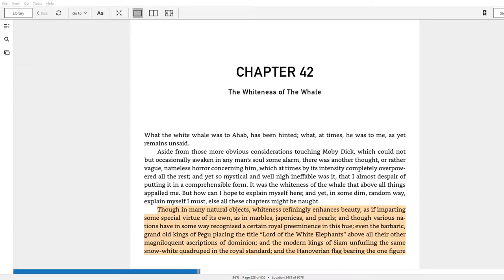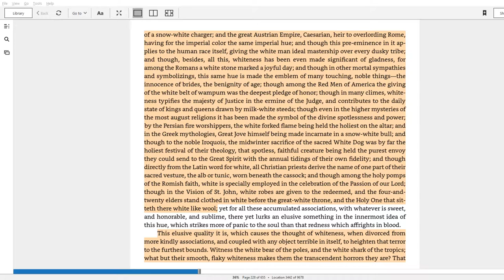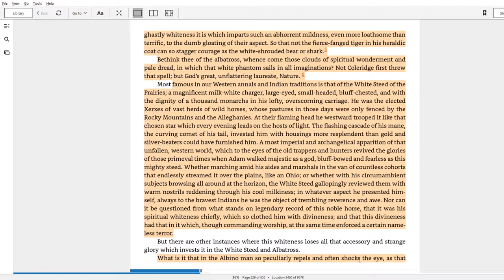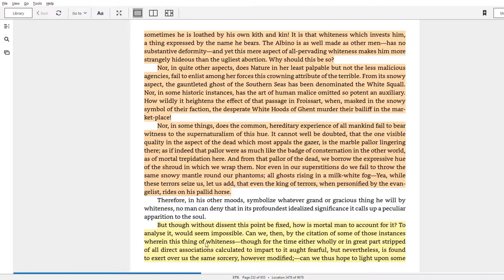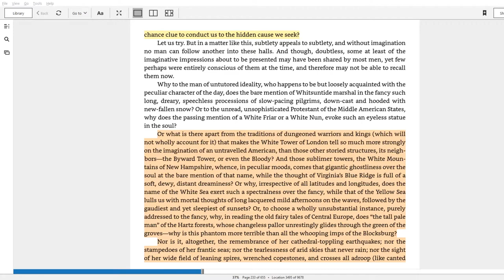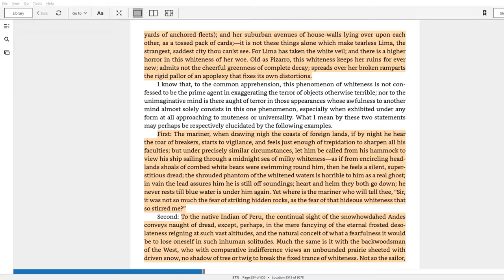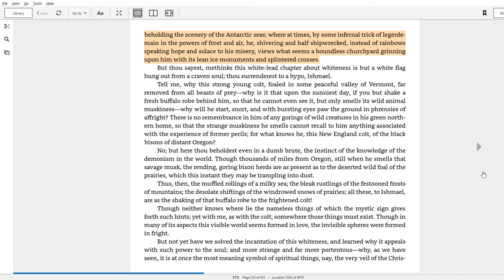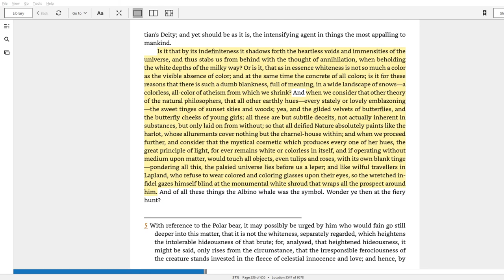Moby Dick Chapter 42